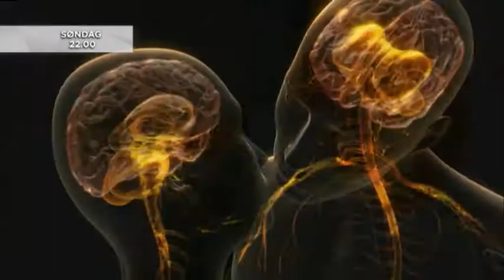2097 Curiosity Sex Fun 2097-HQ.wmv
Discovery Channel Denmark: Curiosity - Why is sex fun, with Maggie Gyllenhaal